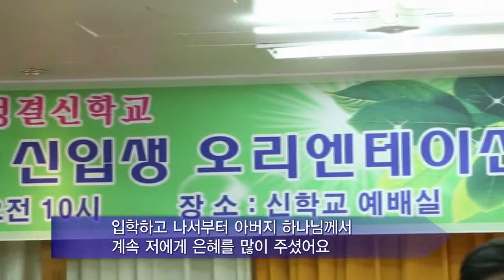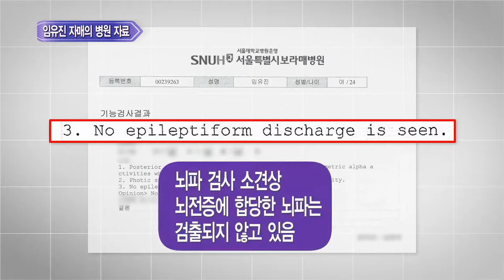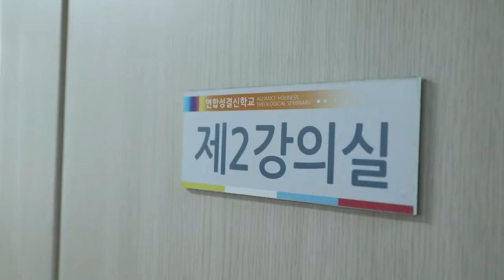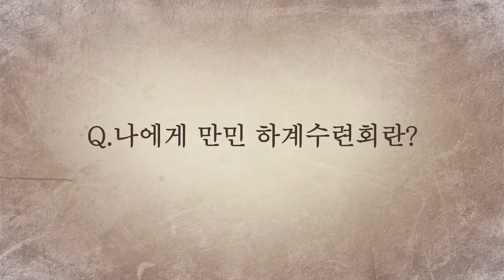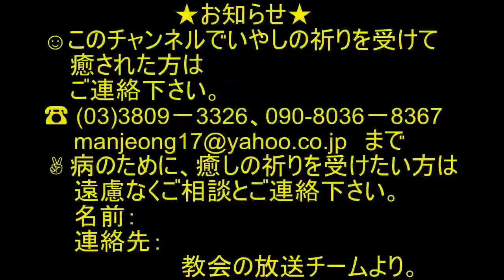(韓)癲癇[てんかん]の完治、간질병 완치